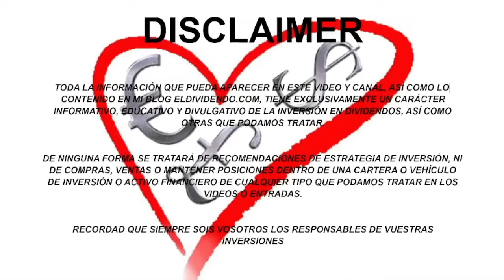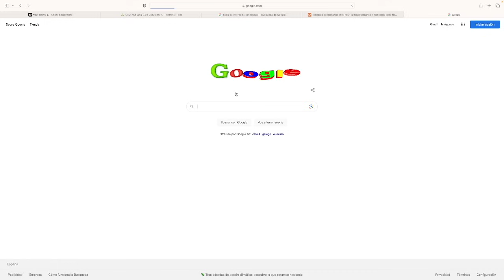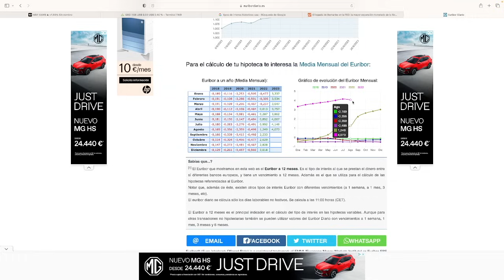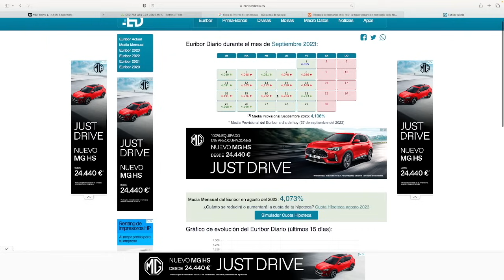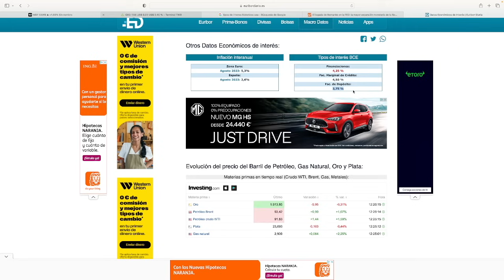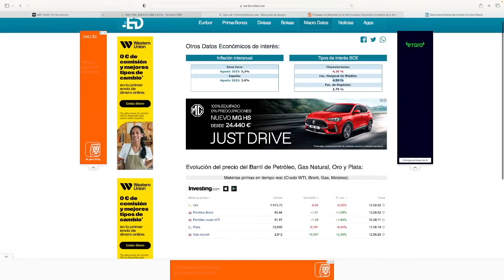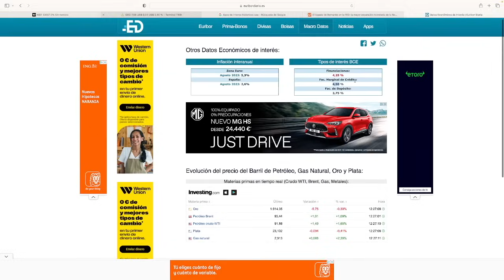155. Eligiendo plazos en liquidez remunerada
Hoy vamos a tratar de explicar cómo ver el plazo que más nos conviene tener cuando hablamos de liquidez para el ahorro o dinero que aun no tenemos invertido.

El curso de los Héroes del Dividendo ya esta abierto de nuevo!